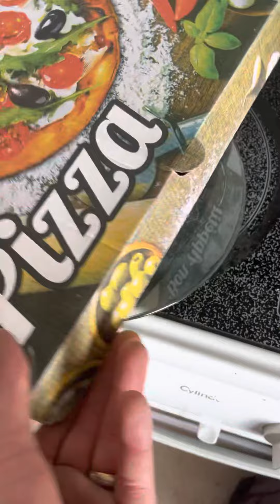Pizza från igår